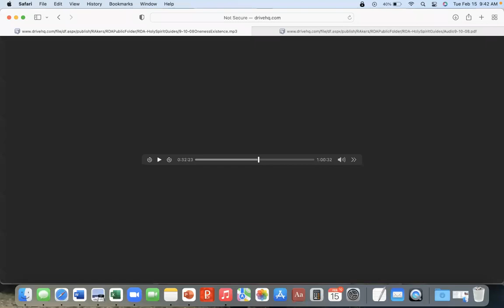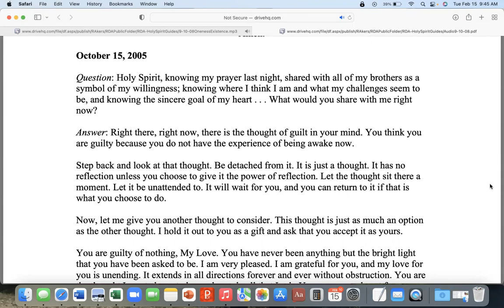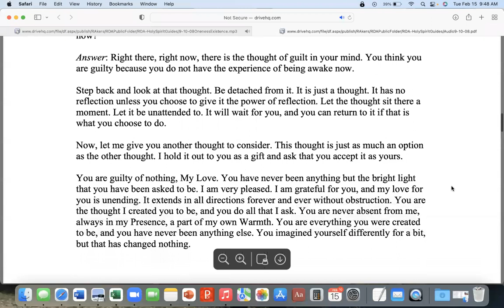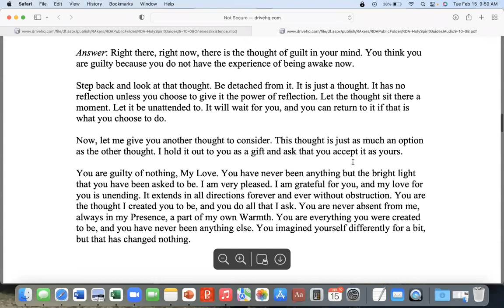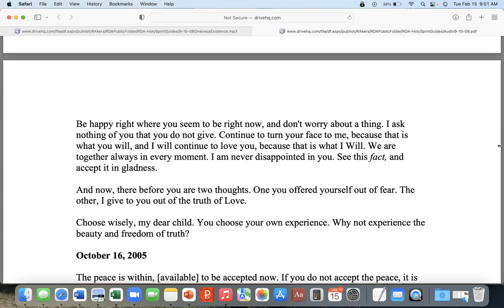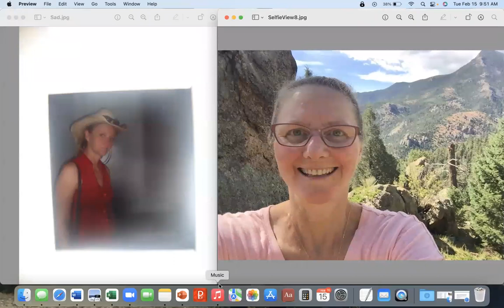Rest & Refocus: Which Thought Do You Choose? ~ Regina Dawn Akers, The Early Teachings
Regina shares how inner wisdom taught her to rest the mind when egoic thoughts appear, and then shift to a thought given by inner wisdom and accept that thought into the mind instead. This audio is part of a longer audio dated 9/10/08 and found on the Awakening Together website at this